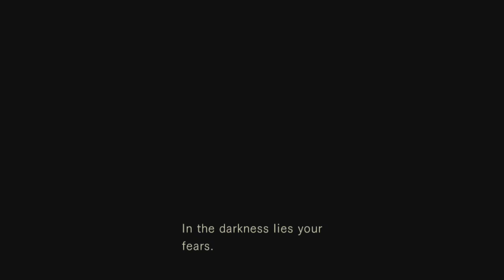Resident Evil (Let's Play- 2)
Official YouTube page of the Around the Campfire Podcast!

We upload and stream video games on a weekly basis (pending schedules/commitments)

Here you will also find both Season 1 & 2 of our Podcast, featuring some special guests. You can find us on various platforms, including Spotify.